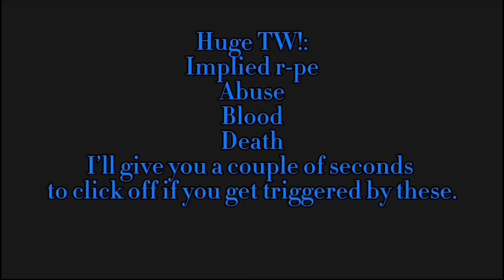Mama’s boy. || A bit of Max’s past || TW ‘s are in the video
GOD THIS TOOK FOREVER. GOOD FUCKING LORD I SPENT ALMOST A WEEK ON THIS BC OF THE DAMN GACHA UPDATE AND THE FACT IVE BEEN STUPIDLY BUSY

Time Taken: Almost a week
Ocs Used: Max, Younger Max, Adrianna, Younger Adrianna, Jake, Younger Jake, Garrett (Max and Adrianna’s dad), Valerie (Max’s mom)
MHA characters used: Ojiro
Things used: Gacha Club, Fingers, Brain, iPad, Ibis Paint X, Capcut, Storage, Pain, Rage, Time